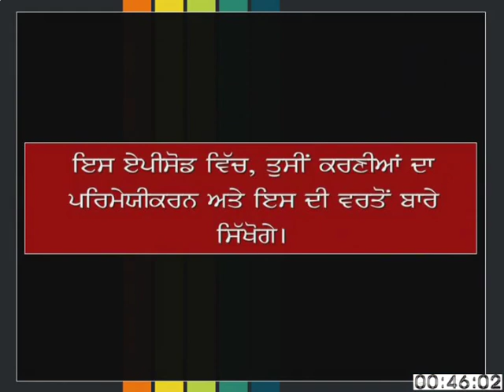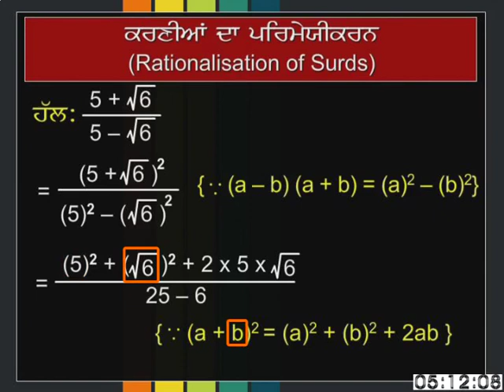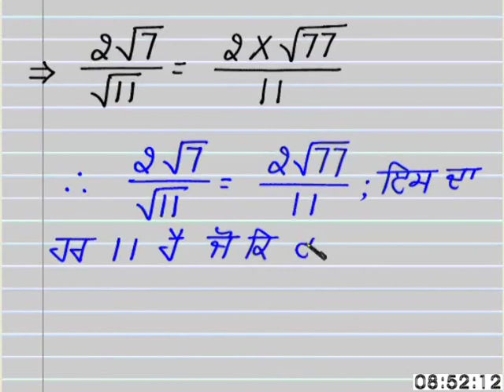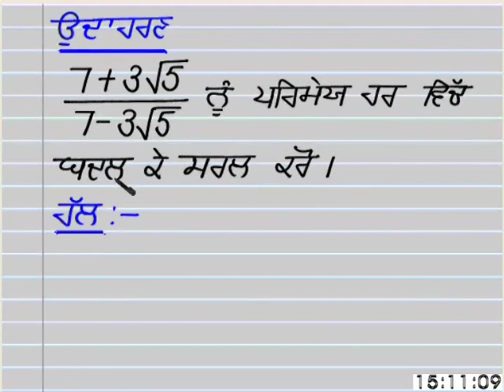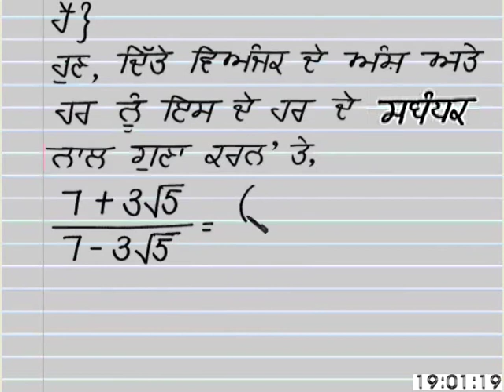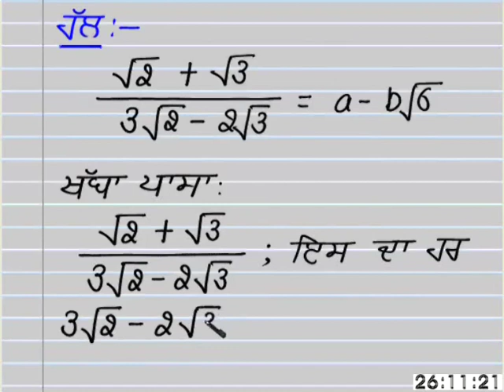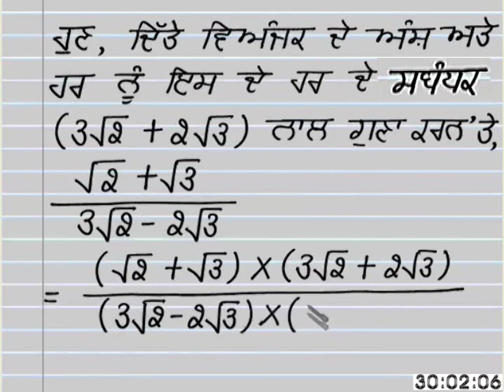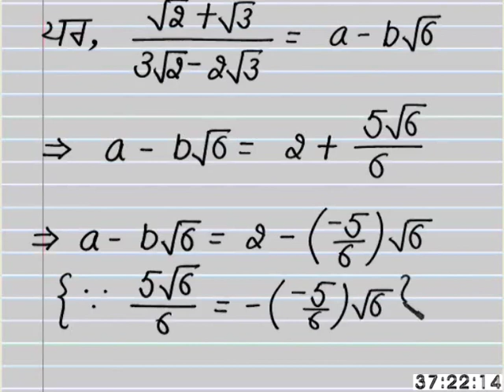Mathematics c9 ed 59 intro of Rotionalization Of Surs,appl Of Rationalization 1